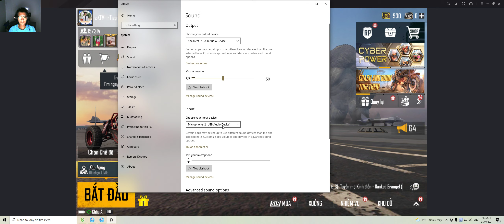Livik nào anh em, nhiều tay to quá !